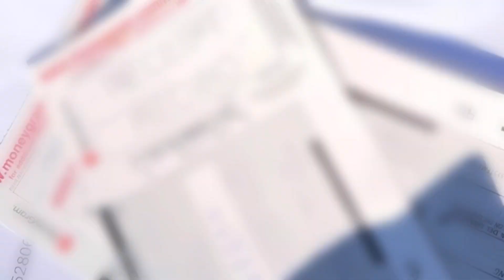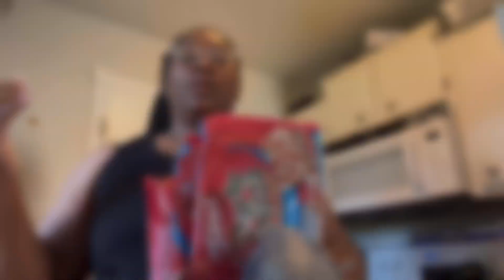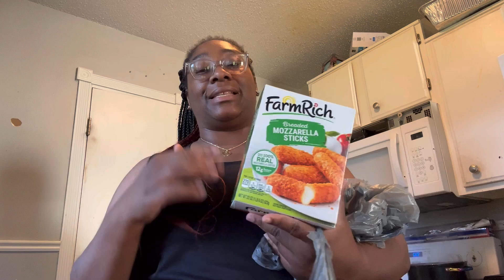We’re Moving!!| Starting a new chapter|| New Dog Owners|| Sad Moments|| 30 Day notice to vacate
Hey everyone, we are so excited to finally share that we are moving. This is definitely a bitter time for us, but we just wanted to catch up with what was been going on. We’re excited to take you along with is to the next chapter with us and are hopeful for what this next phase of life will bring this is definitely more casual, so thank you so much for all of your support. I hope you are doing well.